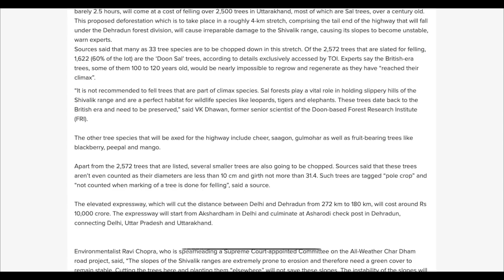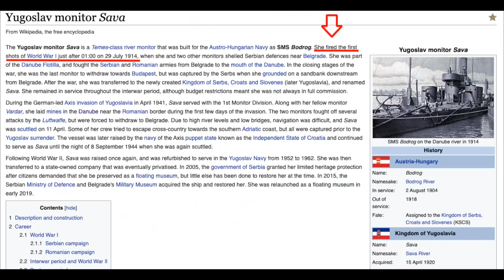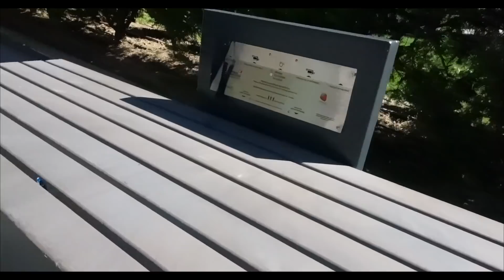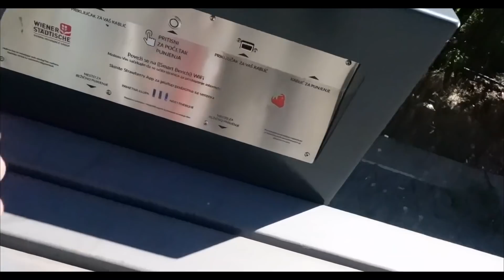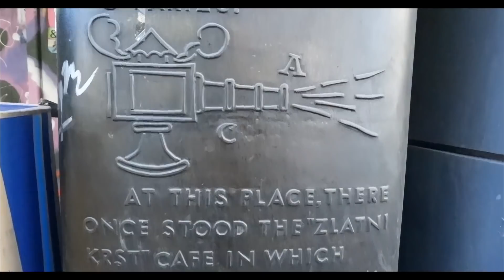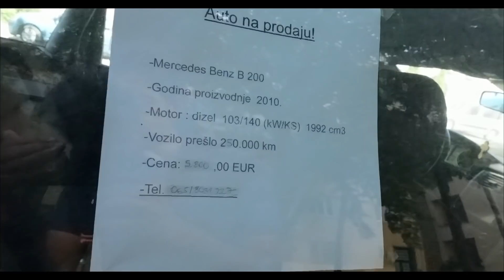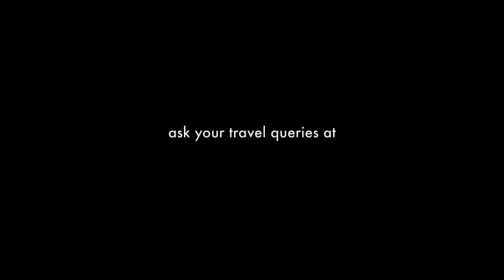Belgrade WALK TOUR | Must Visit places | Indian Restaurant [SERBIA EP 7]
I visited a few of the most visited tourist attractions in Belgrade on this walking tour. You can use the map and itinerary if you plan to follow the same route This video includes a place where you can have Indian food in Belgrade. Watch this video and check the timestamps

This video is a part of travel web series based on my trip to Serbia. I travelled from Delhi to Belgrade via Dubai availing the visa-free entry for Indians in Serbia for 30 days.

0:00 - Dehradun Disaster
2:26 - Belgrade Walking Tour Map link
3:40 - How to speak Serbian correctly!
5:09 - Kalemegdan Fort History
9:08 - World War 1 started from Belgrade
10:50 - Free WiFi & Charging points for tourists
11:20 - Free Drinking Water in Belgrade
12:24 - Republic Square, National Theatre, etc
12:56 - Free Toilets in Belgrade
13:25 - First Cinema in Belgrade
14:24 - Parliament Serbia
14:45 - Serbia President's office
15:40 - Nikola Tesla Museum, Belgrade
16:34 - Indian restaurant in Belgrade
19:06 - Church of St Sava, Belgrade
19:40 - Slavia

ABOUT ME
I'm Varun.

- I'll do frequent live videos exclusively for the members

If you have any query, feel free to ask (It may not be possible for me to answer every question here, but other members, travellers, and travel experts in this group can help you). Picture courtesy - NTOS